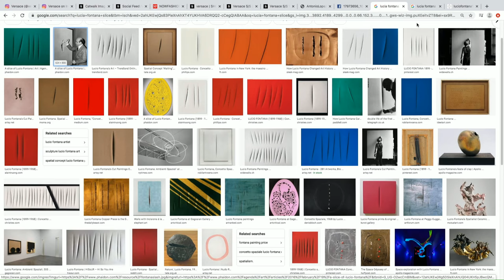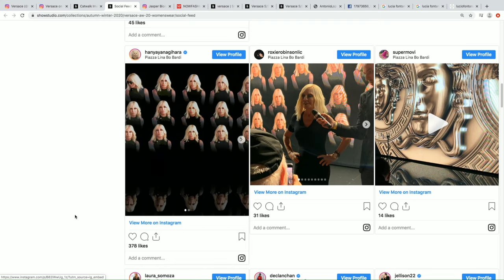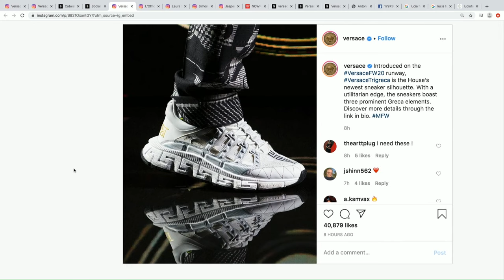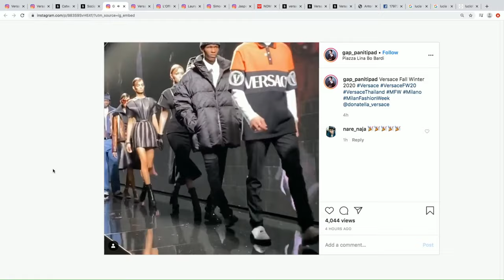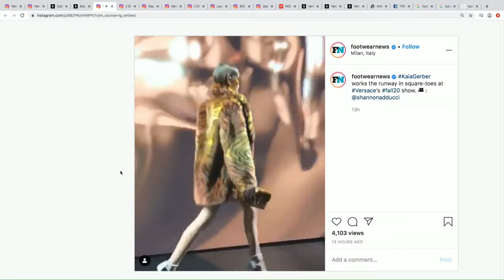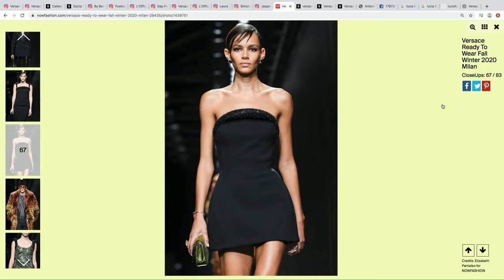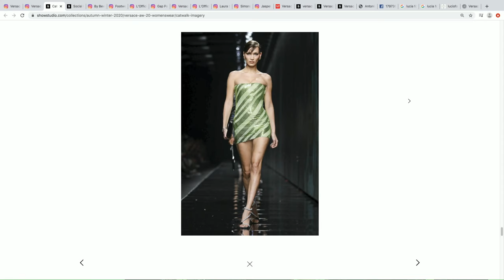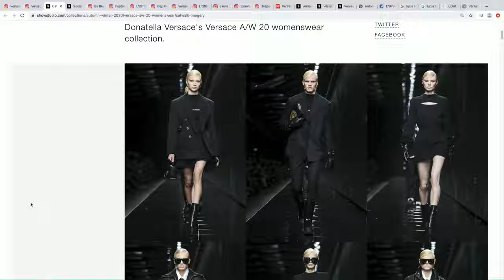Does Versace Push Gender Boundaries? - A/W 20 Live Panel Discussion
Lily Bling is joined by Zandra Rhodes, Florence Allday, Patrick Whitaker and Tori West to discuss the Versace A/W 20 womenswear collection. As the Italian house showed mens and womenswear together for the first time, Bling poses the question of whether the collection pushed the boundaries of gender enough. The panellists discuss what defines a co-ed show and whether this was the Versace fans know and love, as they look to the prints, accessories and silhouettes.